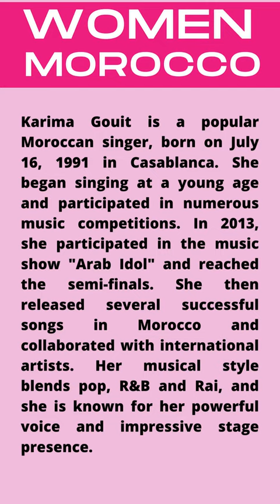10 photos karima Gouit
Découvrir Karima Gouit en 10 photos
Enjoy Moroccan women songs on @Karima_Gouit